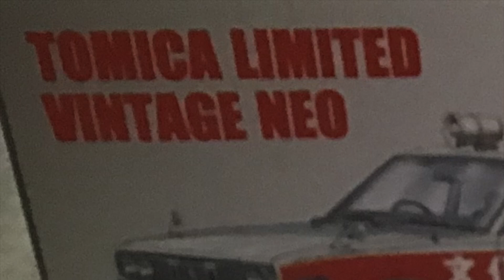トミカリミテッドヴィンテージNEO昭和のラジオデイズニッサン230型セドリック文化放送トピックカー/TLV-NEO NISSAN 230 CEDRIC BUNKA BROADCAST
トミカリミテッドヴィンテージNEO 昭和のラジオデイズ ニッサン230型セドリック 文化放送トピックカーを紹介します。/1:64 Scale Tomica Limited Vintage NEO NISSAN 230 CEDRIC BUNKA BROADCAST RADIO CAR

▼ブログ やなしゃんのトミカコレクション/yanasyan's tomica collection